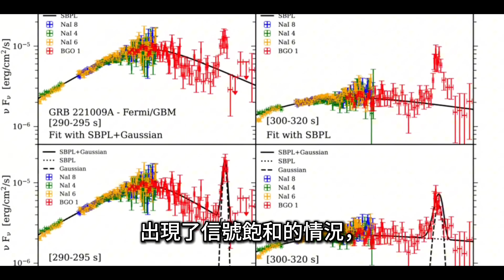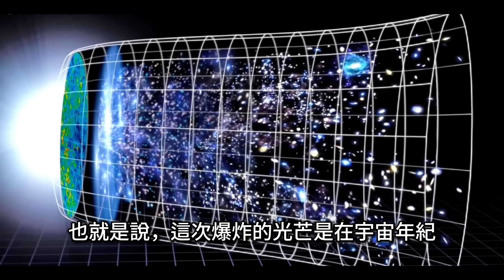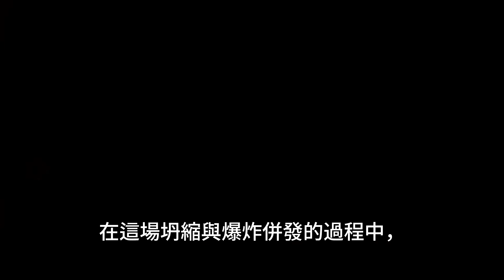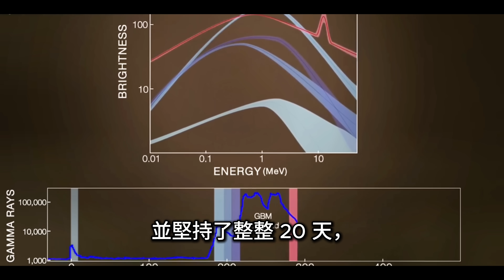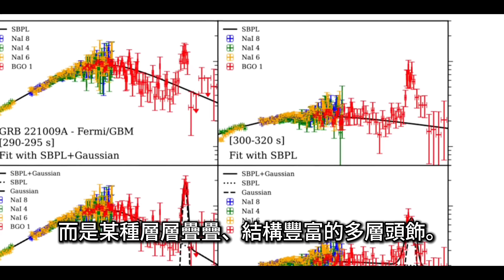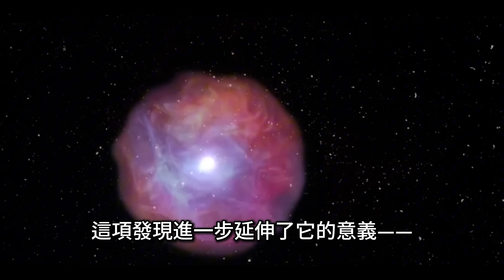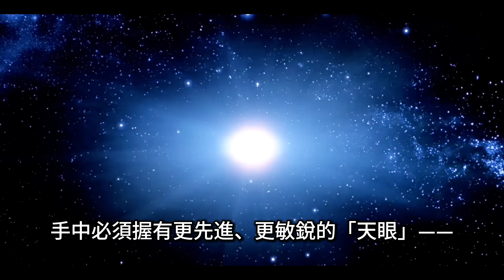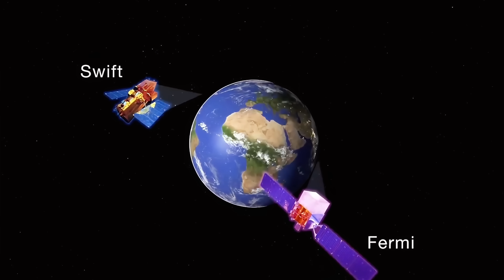破紀錄！天文學家捕捉到史上最亮、最強宇宙爆發！｜Brightest Explosion in History! Scientists Decode GRB 221009A (BOAT)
2022 年 10 月 9 日，人類觀測史上最亮的伽瑪射線暴 —— GRB 221009A（暱稱 BOAT）震撼登場！它釋放的能量遠超太陽一生總和，並挑戰了天文學幾十年的既有理論。我們將帶你走進這場「萬年一遇」的宇宙盛宴，解讀噴流結構、超高能量光子之謎，以及未來多信使天文學如何揭開更多答案。
📌  要點章節｜Chapiters：
00:00 宇宙點燃 | Cosmic Ignition
01:38 遙遠來電 | A Call from Afar
03:09 恆星末路 | The Final Fate of Stars
04:14 超能震盪 | Ultra-Energy Shockwaves
05:49 噴流之謎 | The Mystery of Jets
12:49 未来宇宙之钥 | Key to the Future Cosmos

On October 9, 2022, the brightest gamma-ray burst ever recorded — GRB 221009A, also nicknamed the BOAT (Brightest of All Time) — stunned the scientific community. Its power exceeded the Sun’s lifetime output and challenged decades of astrophysical models. Join us as we explore this once-in-millennia cosmic event, uncover its jet structure, the puzzle of ultra-high-energy photons, and how future multi-messenger astronomy may unlock even deeper mysteries.